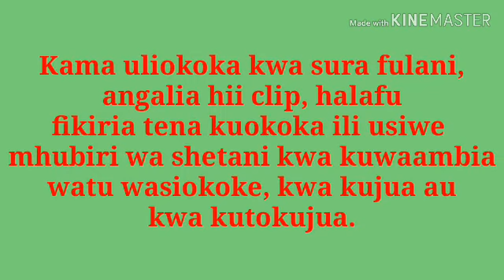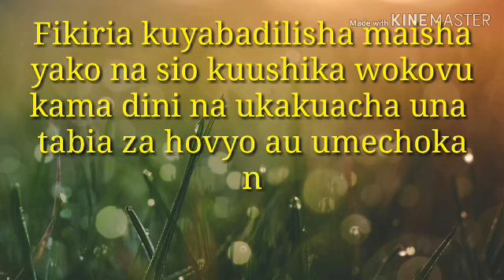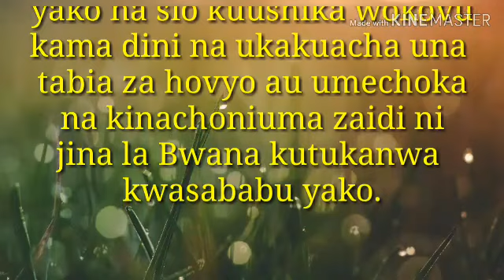Wapentekosti wa kizazi hiki wanawahubiria watu wasiokoke bila wao wenyewe kujijua.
Sura hii imetokea kwa ibada  nyingi, maombi ya kutosha, mifungo na mikesha karibu tufurahi pamoja kwa Yesu huku hio kwenye dini zenu.